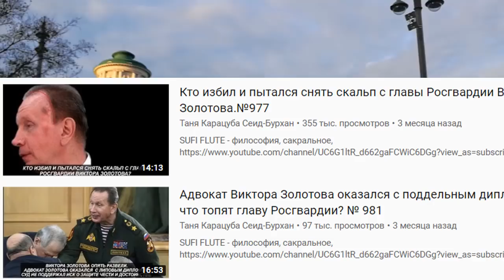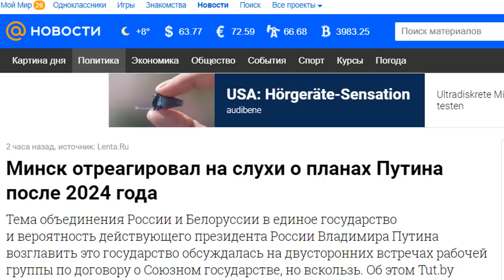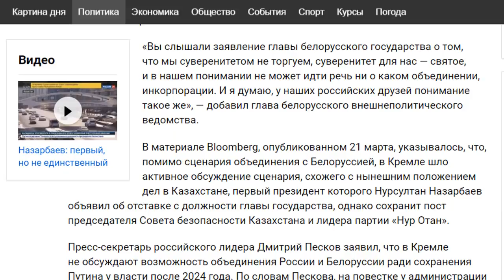Почему над Кремлем нет флага. Слухи о планах Путина. № 1196